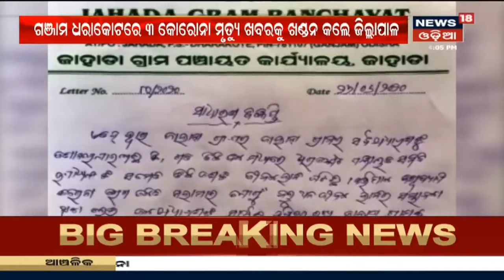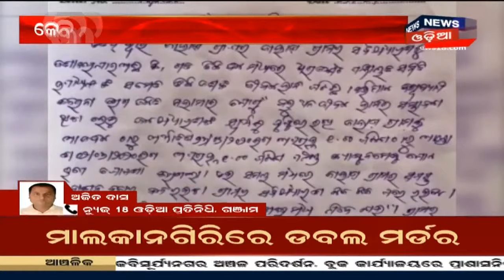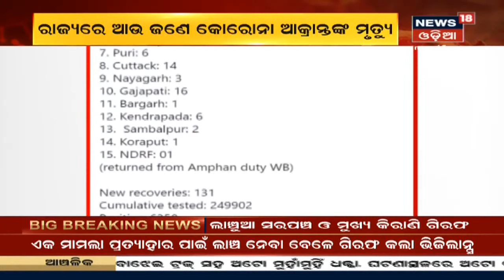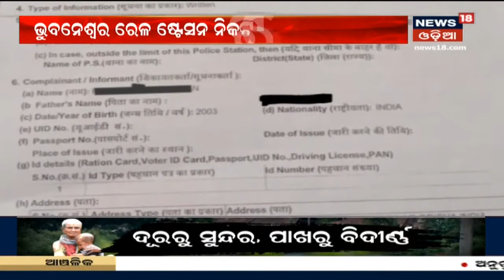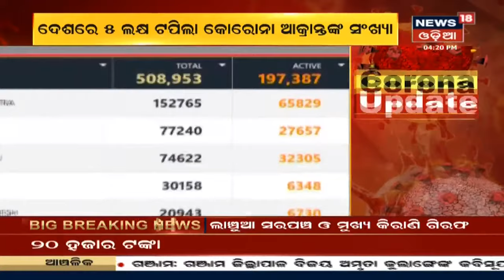Coronavirus Update: ରାଜଧାନୀରେ କୋରୋନା ଆତଙ୍କ, ଆଉ 9 ରୋଗୀ ଚିହ୍ନଟ ହୋଇଥିବା ବେଳେ 10ଜଣ ସୁସ୍ଥ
Coronavirus Update: Bhubaneswarରେ ଆଉ 9 କୋରୋନା ଆକ୍ରାନ୍ତ ଚିହ୍ନଟ | ଏହା ସହ କୋରୋନା ପଜିଟିଭ୍‌ ସଂଖ୍ୟା 283କୁ ବୃଦ୍ଧି ପାଇଛି  | ରାଜଧାନୀରେ ଆଉ 9 ରୋଗୀ ଚିହ୍ନଟ ହୋଇଥିବା ବେଳେ 10ଜଣ ସୁସ୍ଥ ହୋଇଛନ୍ତି |